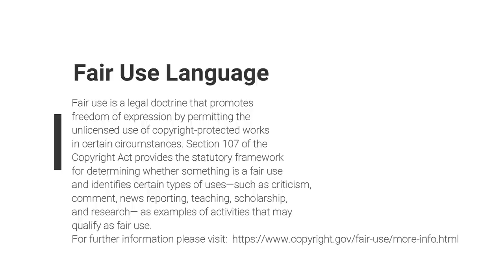REACTION (10TH MAN DOWN) NIGHTWISH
REACTION:  A powerful story told in song from points of view.  I LOVE watching them perform!!

In this reaction I highlighted Jukka as the songwriter (because one of the lyric websites listed his name only).  However, there were several people credited for writing this song:  Tuomas Lauri Johannes Holopainen,  Tarja Soile Susanna Turunen, Jukka Antero Nevalainen, Erno Matti Juhani Vuorinen, Sami Tuure Petteri Vaenskae, Tero Kalle Sakari Kinnunen

If you are new here, or returning to this channel I'd like to welcome you! I upload new content once a week. Here you'll take part in sharing my music reactions, poetry, as well as my self-taught ukulele journey.  There may even be a few more tidbits along the way!

My goal is to share positivism,  life-long learning, a passion for art and creativity and above all I want you to FIND JOY in a world that needs to appreciate the simpler things in life!